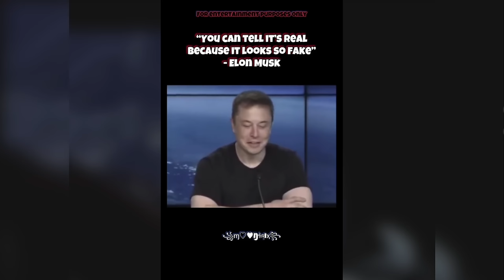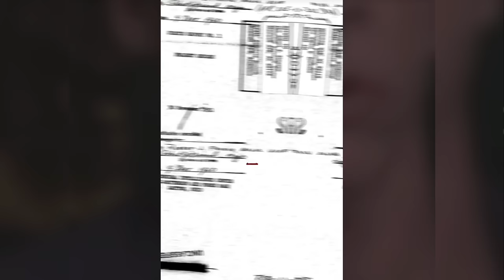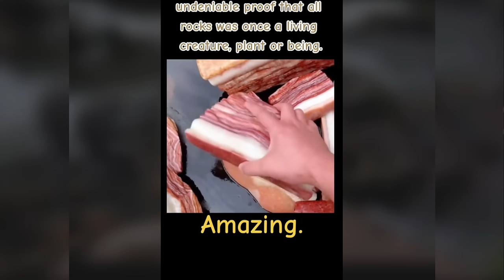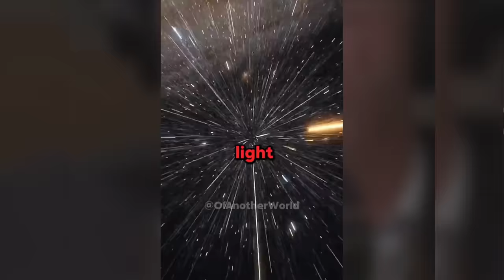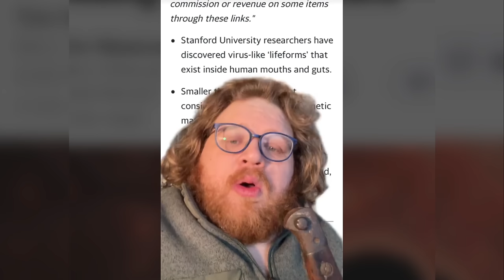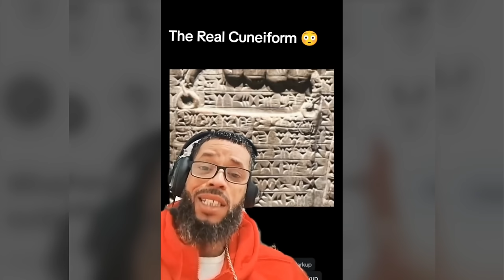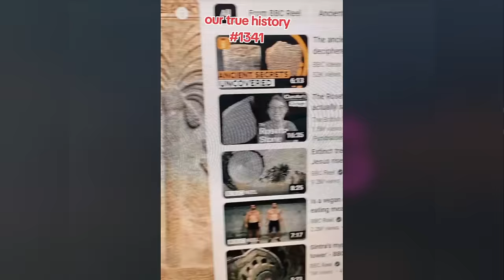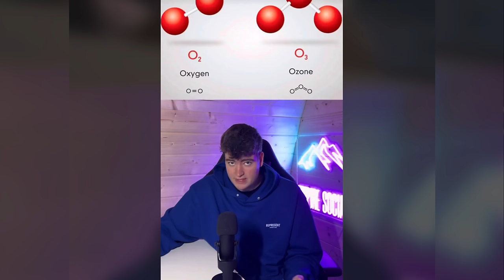Creepy TikToks That'll Change Your Perspective! (Day 77)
I cannot unsee what has been seen. it will forever be stuck in my Mind...